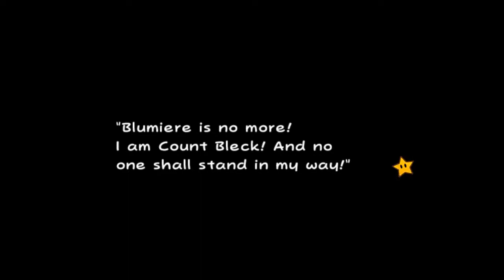Super Paper Mario - Let's Play with DAN - Part 33 [THE FINAL DOOR RISES]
Prepare for battle!